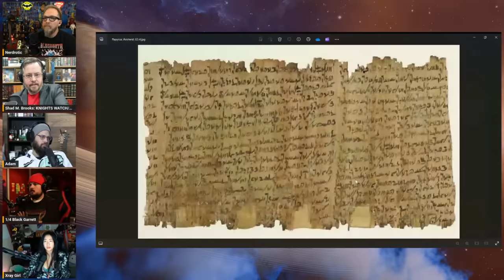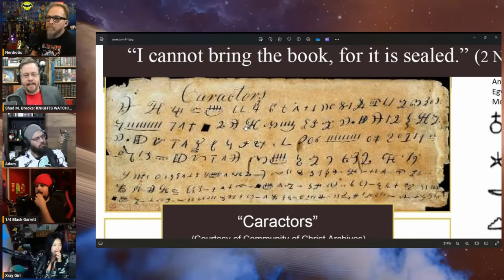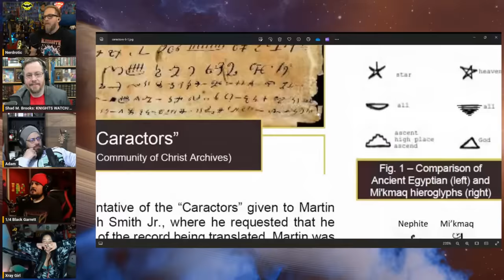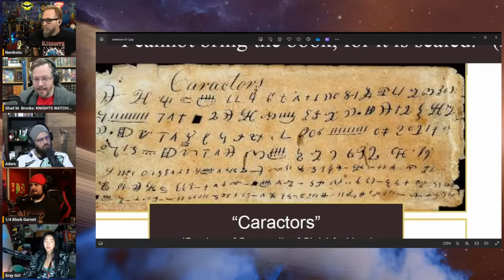Mormon's Origins in Ancient America | Forbidden Frontier #45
Welcome to the Forbidden Frontier with hosts Gary from  @nerdrotic  , Adam Crigler from  @TheCriglerShow  and  @QTRBlackGarrett  from  @NormalWorld

Special Guest: @shadiversity

FNT T-Shirt!